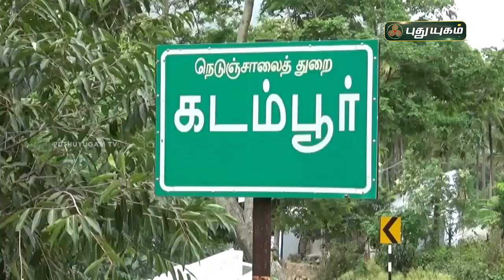நடனமாடிச் சேதி சொன்ன நாடகக் கலைஞர்கள் ! | செய்தித்துளிகள் | PuthuyugamTV